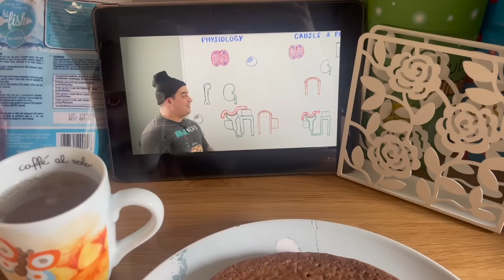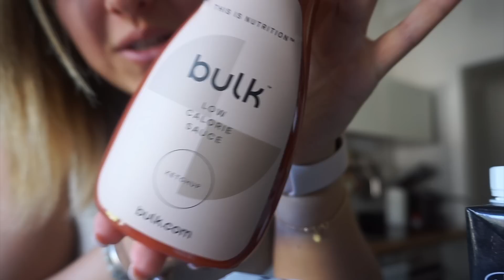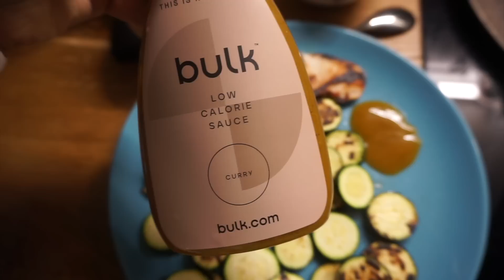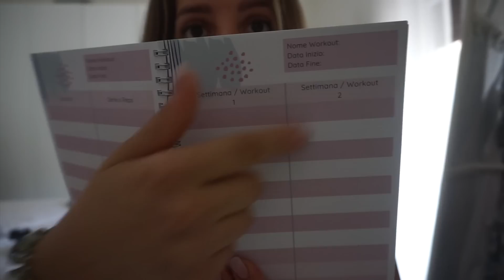Logbook e Sovraccarico Progressivo, cosa sono? | Vlog + A Day in The Life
Ciao ragazzi! In questo vlog vi porto nella mia vita, vi faccio vedere uno degli allenamenti che sto facendo al momento per migliorare la verticale, e vi parlo del Logbook della mia amica Clara Monaco 💪🏻

COACHING Artemis Physique 🏹 Lavora con Me per Trasformare il Tuo Corpo! Clicca qui

** Link dei prodotti qui sotto **
 CODICE ALICEFIT25 (25% di sconto valido solo se non ci sono sconti maggiori)

CODICE ALICEFIT per avere un top sportivo in maggio con il tuo acquisto 💕

COACHING 🏹 Lavora con Me per Trasformare il Tuo Corpo! Clicca qui